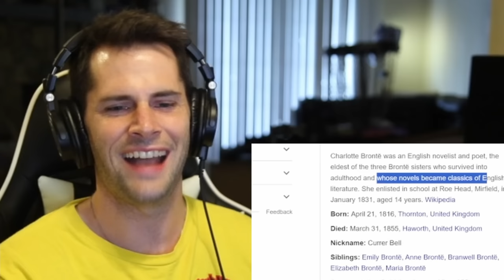American Reacts to the BEST Classic English Dishes (Part 1)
As an American it is amazing to me how different the food is between the UK and the United States. Today I am very excited to learn about 5 of the absolute must try dishes in England.